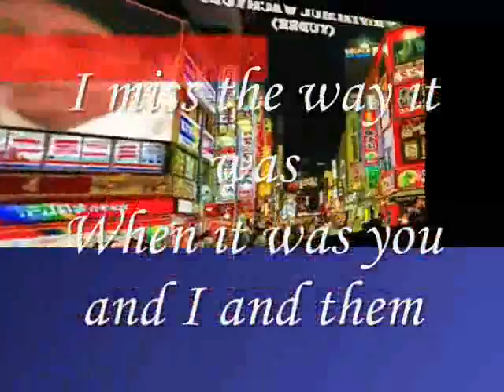you and I and them ,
do.
do so
Money is an excellent servant, but the host
very bad.